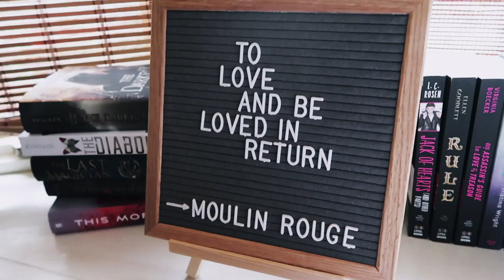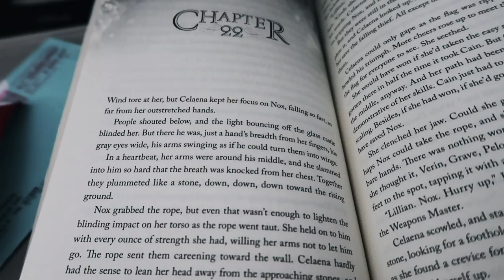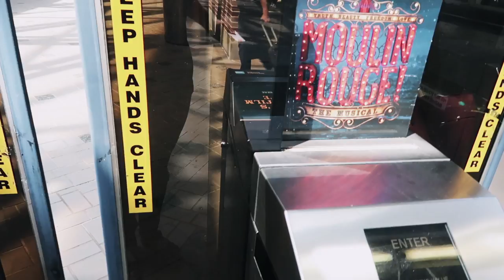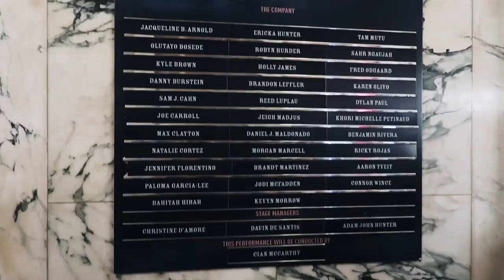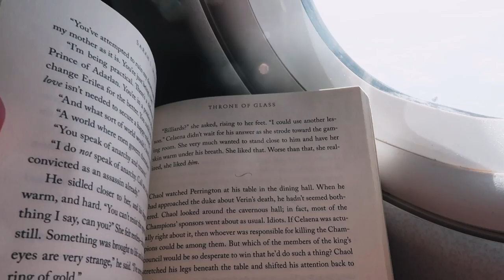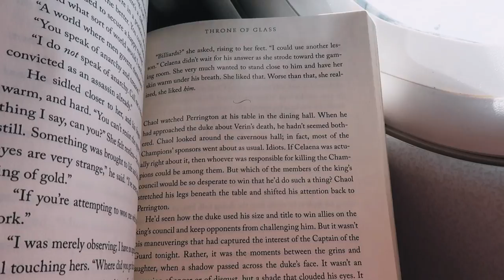Moulin Rouge! The Musical 💃🏾(vlog 008) | Jenna Clare